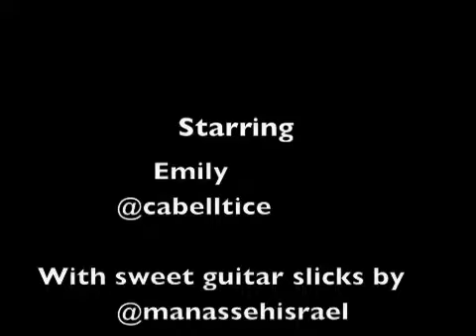Cabell & Em-Egyptian War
Old friends getting together playing Egyptian War. Both pretty sure of themselves!